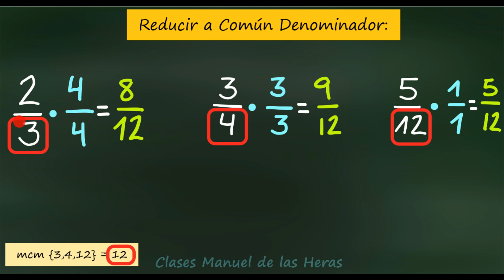Reducir Fracciones a Común Denominador. Operaciones con Fracciones. Aritmética. Matemáticas.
Reducir fracciones a común denominador es encontrar otras fracciones equivalentes a las originales, de forma que tengan todas igual denominador. Explicamos cómo hacerlo con el mínimo común múltiplo.